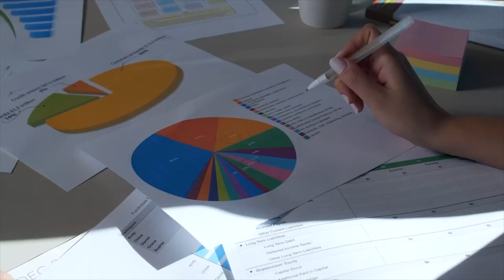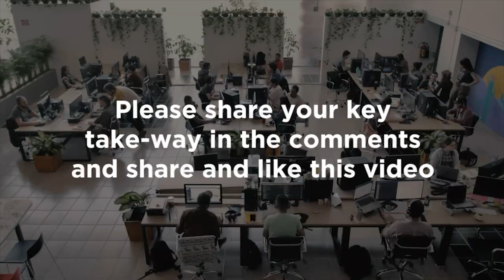The Power of Strategy in Business with Beate Chelette | Business Growth Architect Show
Strategy is a critical part of every business. Without a deep understanding of your business strategy, it can be incredibly hard to grow, build and scale your business in the way that you would like. So, what exactly is strategy? And how can you create a strategy that makes sense for your business? In this episode, I will be sharing my personal passion for strategy with you so that you can grow your authority and increase your impact.

I will explain why it is essential to have clarity in what you’re doing and how this clarity can help you move the needle in your business. You will learn the importance of being able to explain your strategy to your employees, why it is okay to make mistakes as long as you learn from them, and how to make strategy work for you.

Beate Chelette is the Growth Architect and creates and designs strategies and growth plans for visionaries and leaders who want to maximize profits and scale their impact.
We don’t sell the dream, we provide tangible tools and techniques that unify your teams, give you clear steps to improve your business systems, and strengthen your leadership skills.
There are a million ways to be successful. You only need to find one, yours! And that is what I want to do with and for you.
That is why I am here.

To help you devise your strategy–your blueprint–so that you can grow, build and scale your business and impact.

LINKS
✔ W E B S I T E

Follow us on:
✔ F A C E B O O K